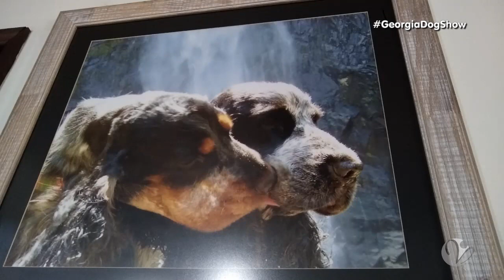Lotus, Collie de pelo longo, cão atleta - Georgia DogShow (13/11/18)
Lotus, Collie de pelo longo, cão atleta que em troca da qualidade de vida e saúde ao seus dono - Georgia DogShow (13/11/18)